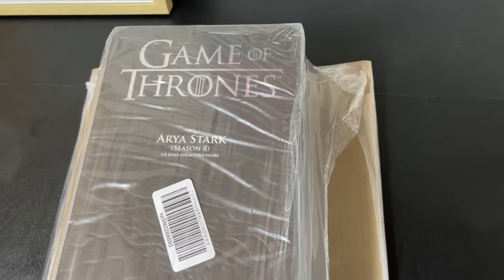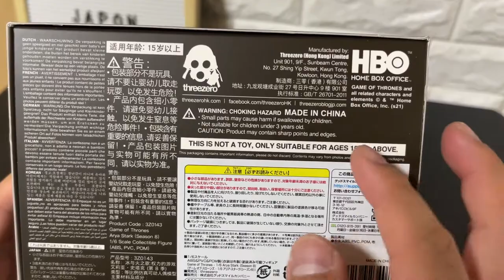UNBOXING THREEZERO ARYA STARK (SEASON 8) ゲーム・オブ・スローンズ-1/6 アリア・スターク (シーズン8)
Hola amigos aventureros, en esta ocasión les traemos un unboxing de una figura muy esperada por nosotros, dado que tambien a parte de viajeros, nos gusta coleccionar figuras de diverso tipo, con ustedes ...ARYA STARK